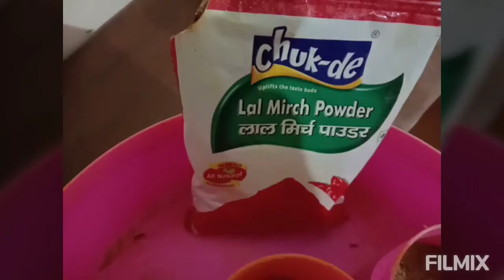vlog 9 Normal fish fry recipe..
Normal fish fry recipe..